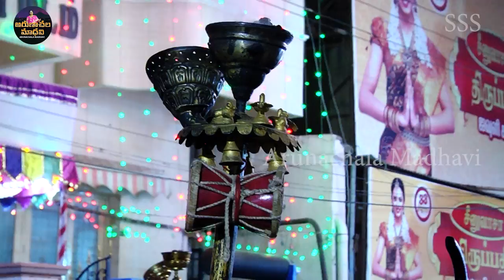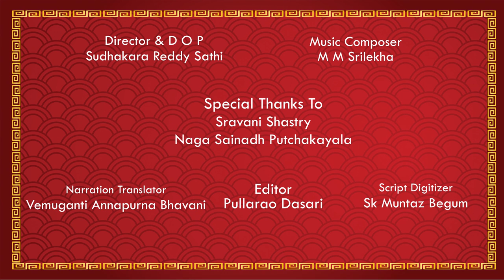ARUNACHALA KARTHIKA DEEPOTSAVAM ! EPISODE - 15 | Karthikadeepotsavam Vendi Vrishaba Vahanam